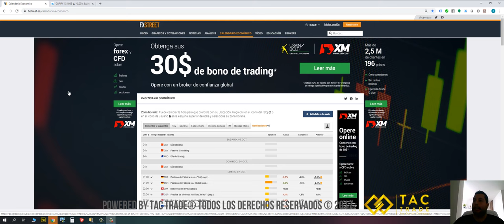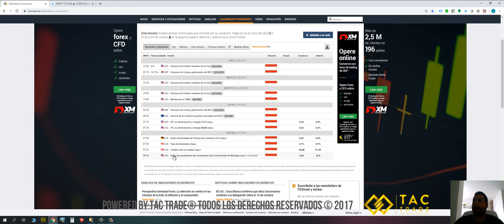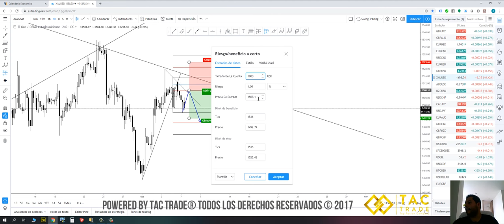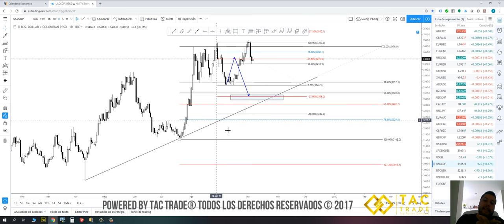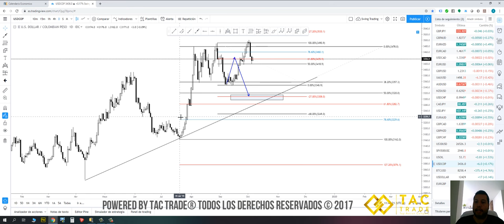Analisis 7 octubre Forex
Identifica las tendencias del mercado y opera a favor de la dirección principal, no te sobrecargues de indicadores y hazlo lo mas simple posible, aprende con nosotros como hacerlo! TAC TRADE